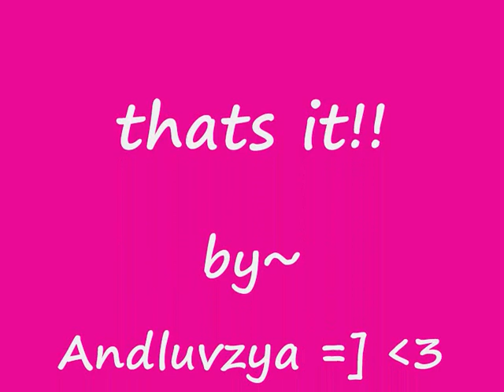Kofi Kingston Tribute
Kofi Kingsto Tribute =]